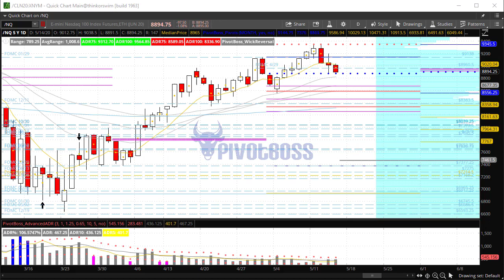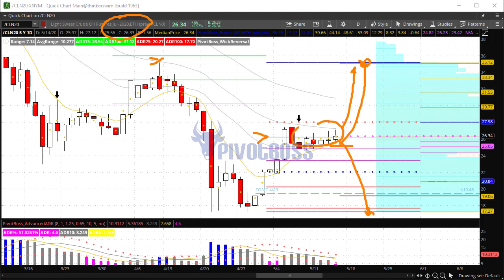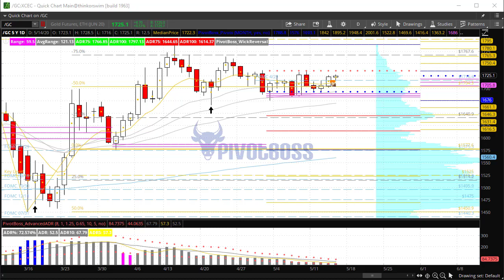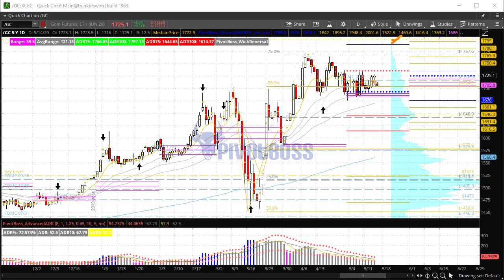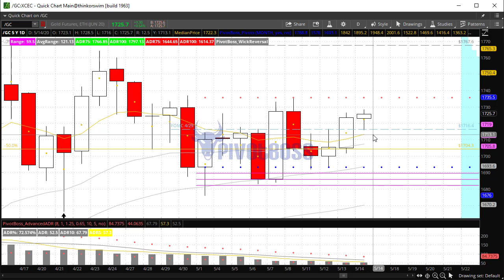PivotBoss Pre-Market Video [May 14, 2020]: 8-Day Narrow Range for July Crude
May 14, 2020 — THURSDAY AM

NOTE: Thank you very much for joining me for our Monthly Market Outlook webinar, which we hosted FREE in our PivotBoss Echofin Trading Room. To view the recording, log in to our trading room and view the PivotBossTV video playlist.

The ES and NQ are sitting on important short term support levels, which puts these markets on the brink of a big break or rejection. A break down could extend losses into 2700 for the ES and 8500 for the NQ. However, given the overall trend of the market, it's hard not to buy the dips on a pullback of any magnitude. Crude Oil remains within a very narrow 8-day range, which forecasts a breakout of about 10 handles. Gold continues to build toward a squeeze.

Cheers!